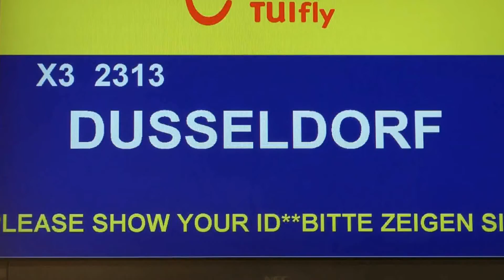Musik;Ab nach Mallorca -mit TUIFLY X3 2313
Musik Video